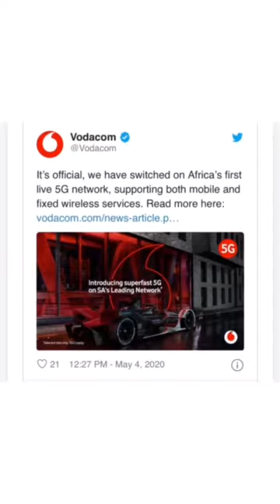First live 5G network in Africa!!!! Vodacom switches on 5G in Africa!!!